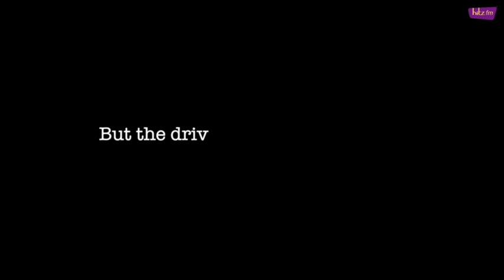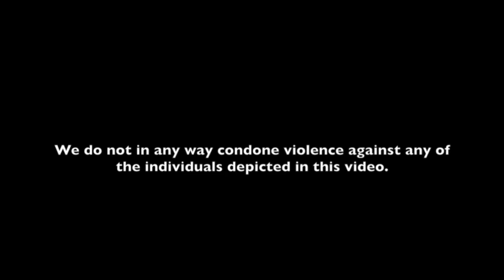Jay's First Gotcha (Road Bullies on the Ride to Work) - hitz MC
The boys Arnold and RD give Jay a warm Gotcha welcome to hitz.